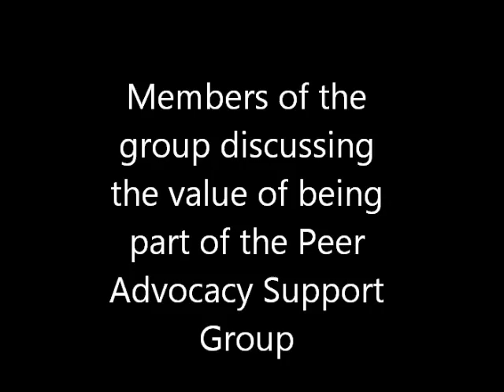Beth Johnson Foundation Focus Group Film